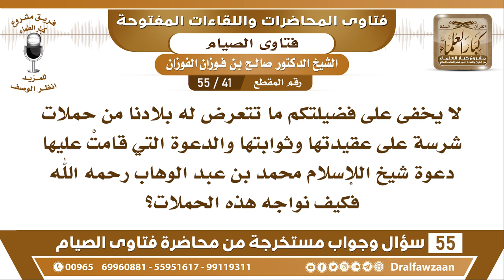41 - 55 كيف نواجه ما تتعرض له بلادنا من حملات شرسة على عقيدتها التي قامت على دعوة الشيخ محمد بن...؟